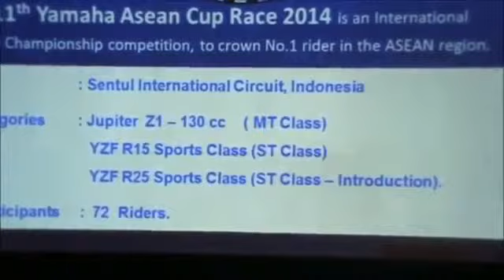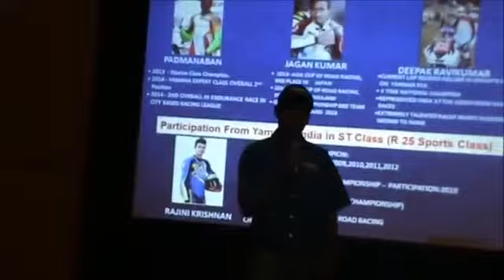11th Yamaha ASEAN Cup Race ready for Action